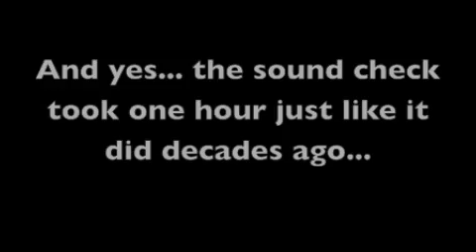Osibisa Plays Accra.m4v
The iconic Ghanaian group Osibisa home for the holidays and playing the + 233 Jazz Club in Accra.